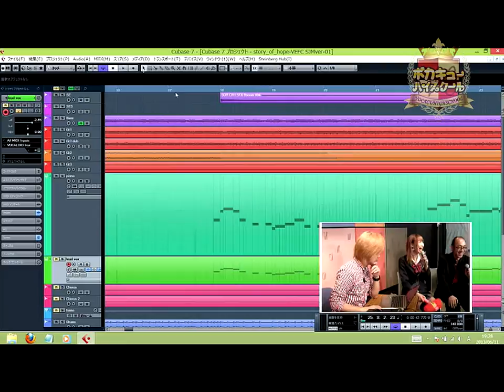【第2回】ボカキューハイスクール ～ゲストゆよゆっぺ〜手順１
2013/06/11に実施した
「第2回ボカキューハイスクール」～ゲストゆよゆっぺ/ボカキューってこんなに熱い～

オケができたら、まずはピアノの音色でメロディを打ち込む！

第2回ボカキューハイスクールのレビューはこちら